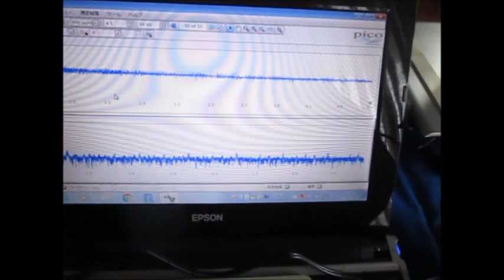超音波の発振制御システム ultrasonic-labo